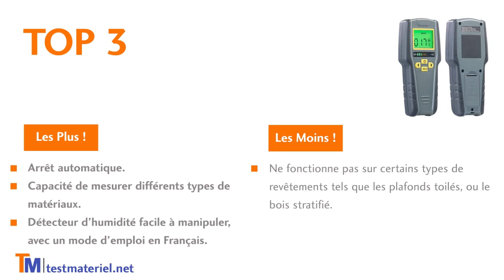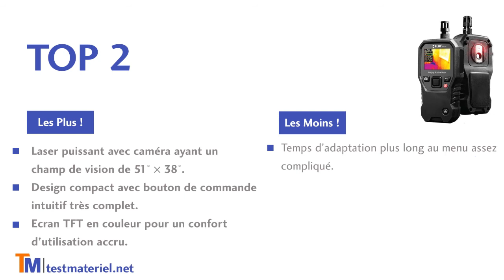TOP 3, Comparatif et Tests des Meilleurs Humidimètres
☀ TOP 1 = Mon Choix ! = Protimeter Humidimètre = lien =
☀ TOP 2 = TOP pour les PROs = PROTIMETER Humidimètre SURVEYMASTER BLD5365 = lien =
☀ TOP 3 = TOP Pas Cher = Humidimètre pour matériaux non invasif [AGT] = lien =